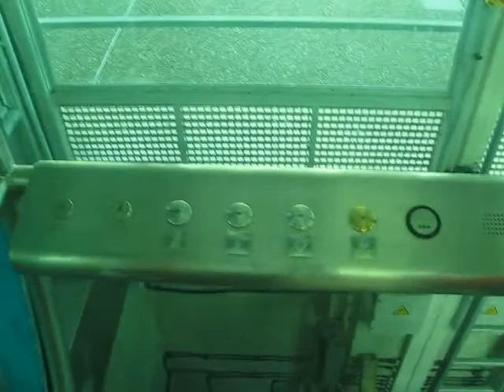Funiculaire du treport Juillet 2014